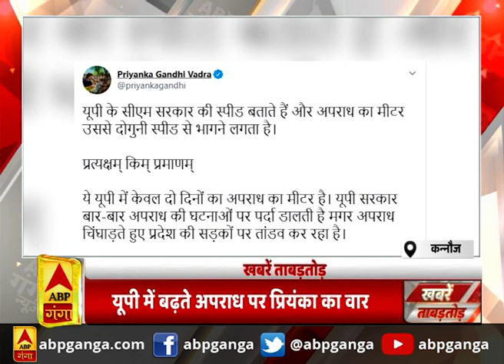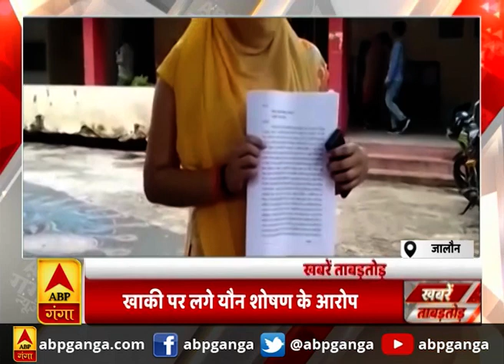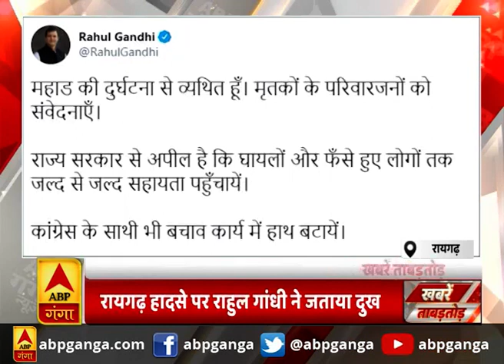Khabarein Tabadtod: यूपी- उत्तराखंड और देश-दुनिया की खबरें देखें फटाफट अंदाज में | ABP Ganga